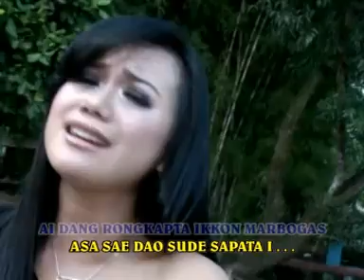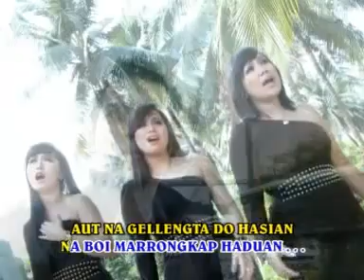The Heart (Simatupang Sister) Selendang Parpandanan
The Best of Music Batak..!!